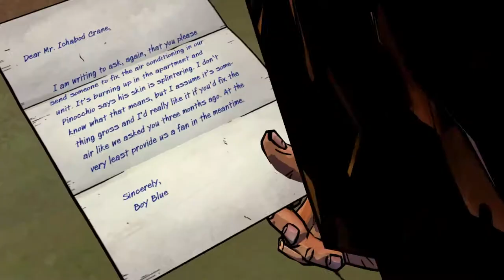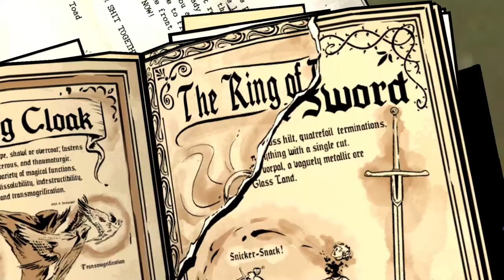The Wolf Among Us Episode 3 Gameplay Walkthrough [1080p HD PC GTX1060 6gb] Part 2 (Full Vietsub)